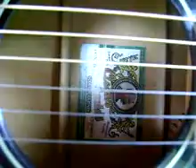#05 - Guitar & Recorder Song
Daniel and fellow volunteer Geber from Montemorelos, Mexico play a portion of the hymn "Yo Quiero Trabajar Por El Señor" on guitar and recorder.  Daniel has a green recorder so it won't show the mold it gets from being in the hot, humid city of Trinidad, Beni, Oblivia.